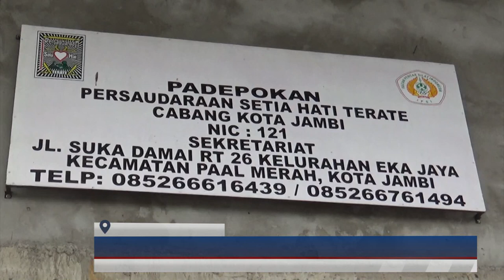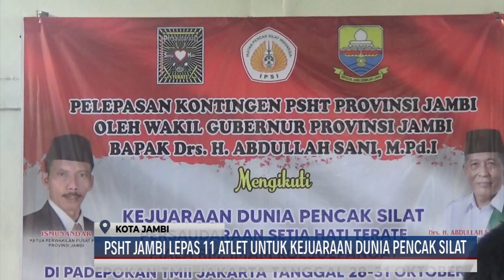(25/10/2021) PSHT JAMBI LEPAS 11 ATLET UNTUK KEJUARAAN DUNIA PENCAK SILAT